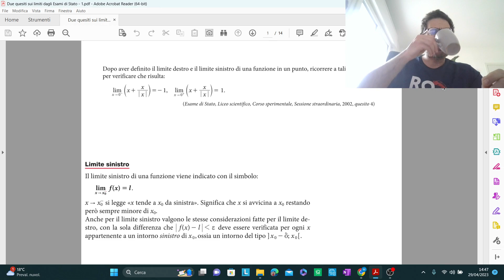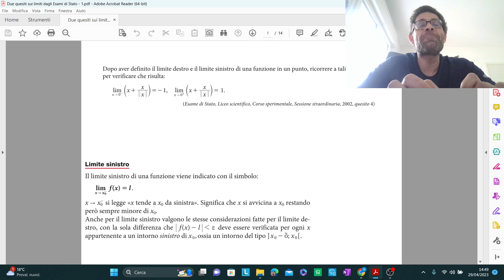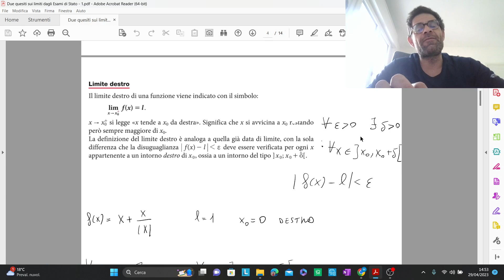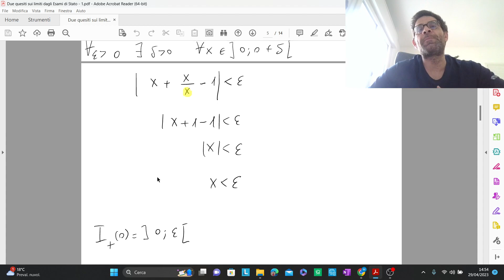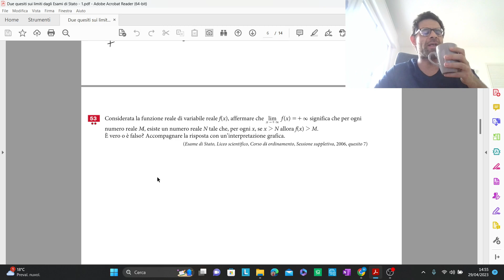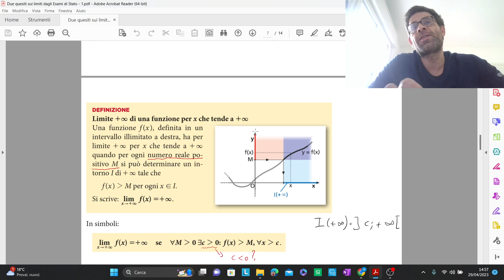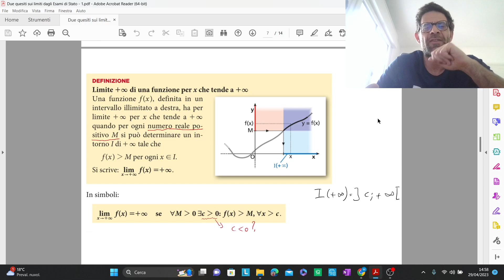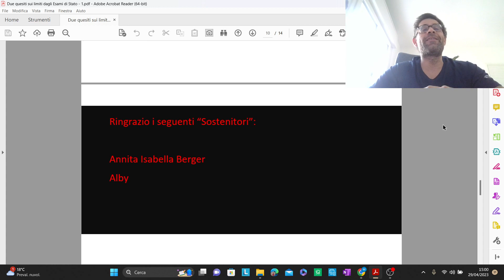Due quesiti sui limiti dagli Esami di Stato - 1